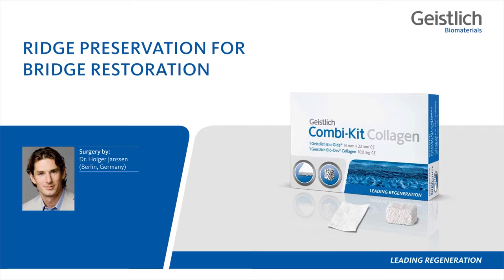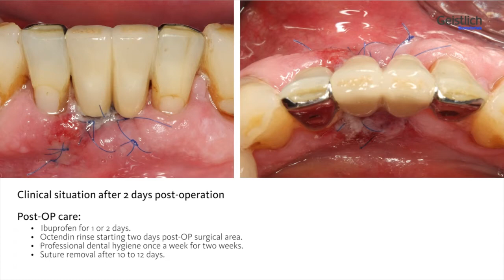Ridge Preservation for Bridge Restoration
Surgical video Dr. Holger Janssen - Geistlich Combi-Kit Collagen®